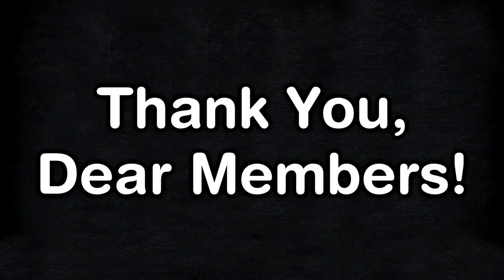CK2: White Hun #3 - Networking With The Big Man Upstairs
Let's try to make some sense out of this strange world!

My Links

Game Links